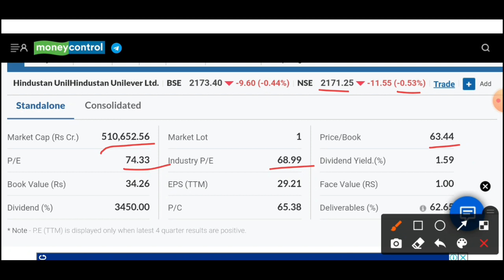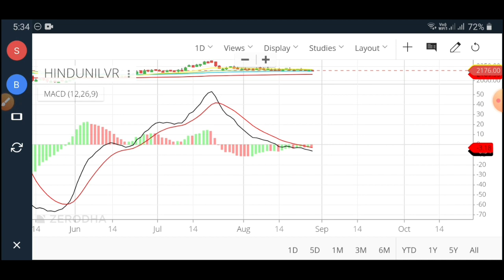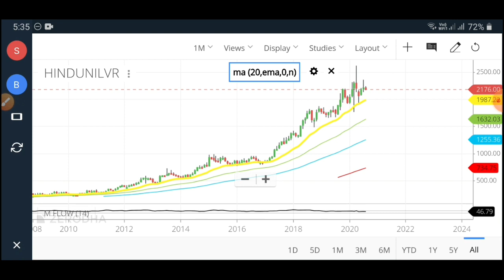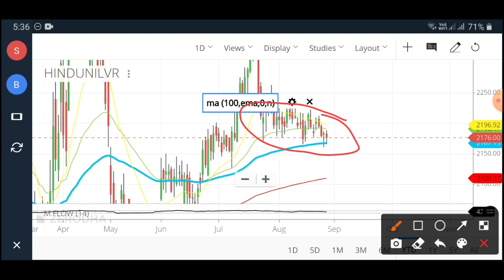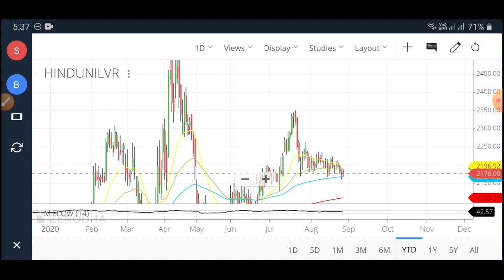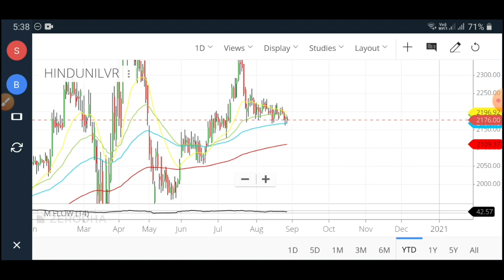HUL में Weakness जारी !😨 Time to Buy ? Exit ?😨 What to do?🤔